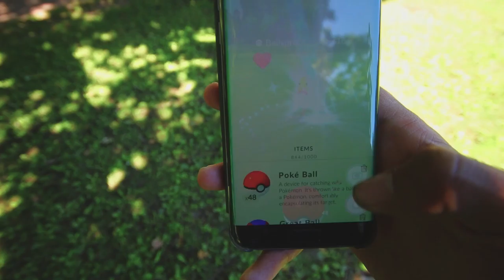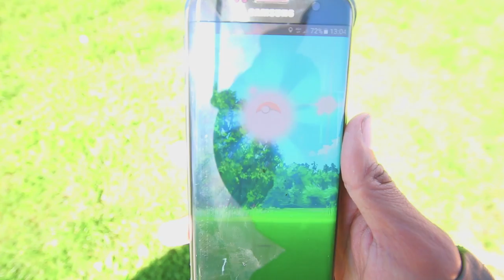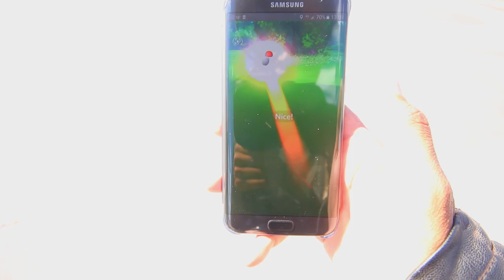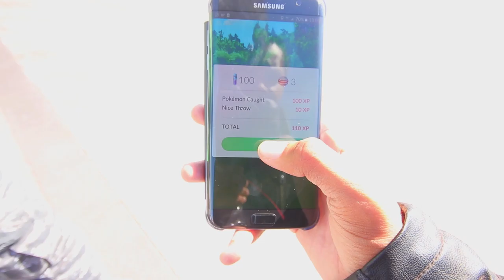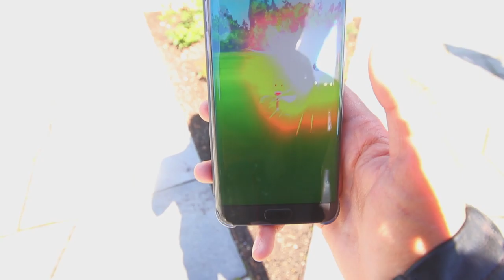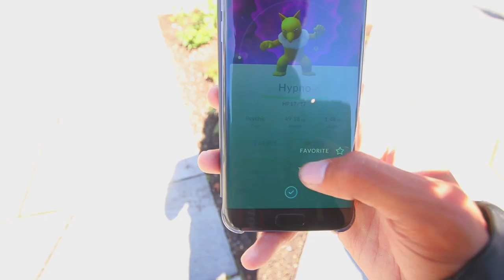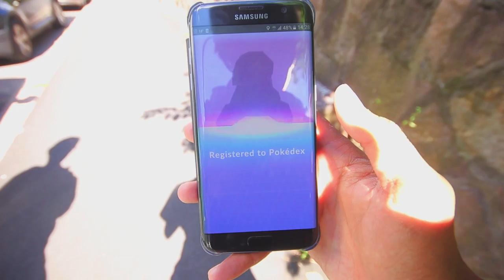NORSK POKEMON GO- Får en ny Pokemon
Hei alle sammen, som mange vet så er Frognerparken et sted jeg drar ofte for og farme;)  er par som lurer på når jeg skal Evolve litt, og det er derfor jeg er her jeg er nå og litt andre plasser for og farme litt;)    Men etter at jeg hadde avsluttet denne episoden så fant jeg noe jeg har lett lenger etter.